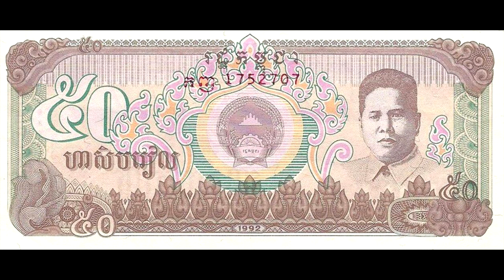The History of CPP Party (Part 2),The Biography of CPP (2),The History of Cambodia Peoples Party 2,